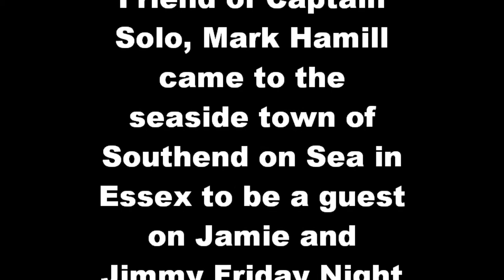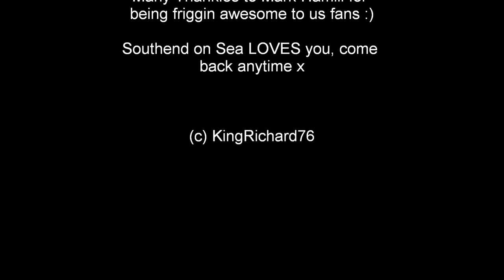from StarWars in Southend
On Thursday the 7th of September 2017, iconic legend, Mark Hamill aka Luke Skywalker from Star Wars came to Southend on Sea to be on the Jamie Oliver and Jimmy Doherty show Jamie and Jimmys Friday Night Feast on Southend Pier.

After filming, Mark spent time with both Fanboys and Fangirls, posing for photos, signing Autographs and actually enjoyed meeting us all :)

Southend has certainly been graced by one heck of a friggin legend, and one of such a truly iconic status being part of arguably the greatest film saga/franchise there is :)